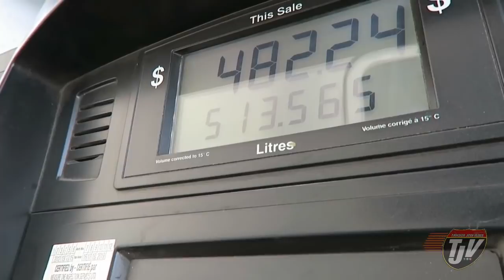REGINA SUNSET - #509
SUPPORT TJV by becoming a PATRON!

Snap Chat
Trucker_Josh

"Viewer to Trucker Josh" Mailing Address:
TRUCKER JOSH